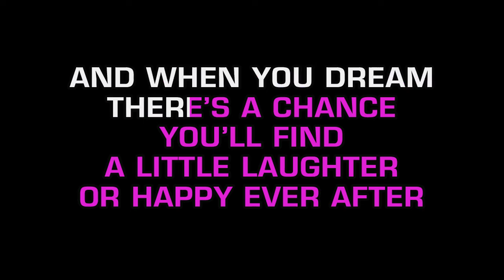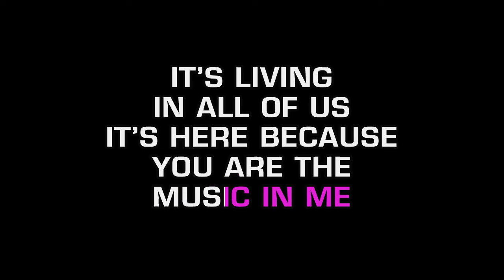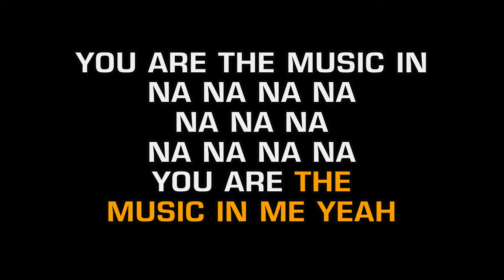High School Musical 2 - You Are The Music In Me (Sharpay Version) (Karaoke EZ Sing)